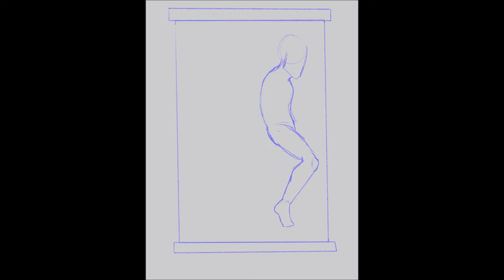Speedpaint - Sheriarty Rereredraw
hey guess what i redrew this again
did this a couple of months ago but figured why not just upload it
i mean, it really shows how much i improved over the years, doesn't it
Song: Stray Italian Greyhound by Vienna Teng